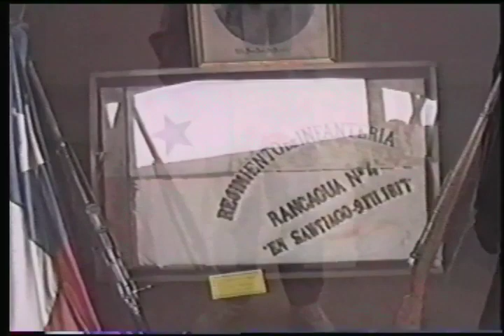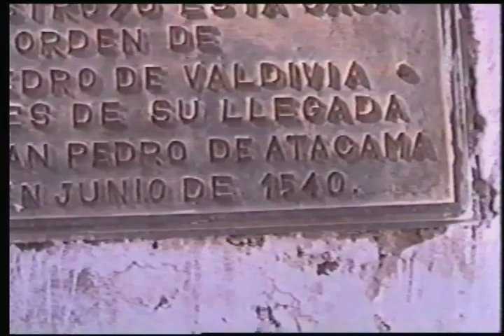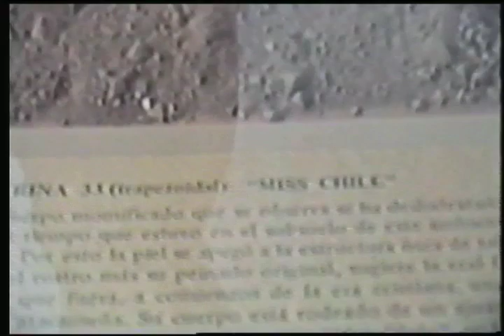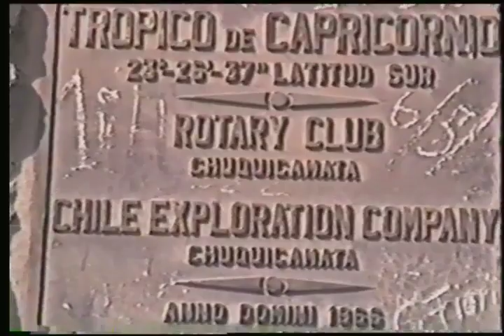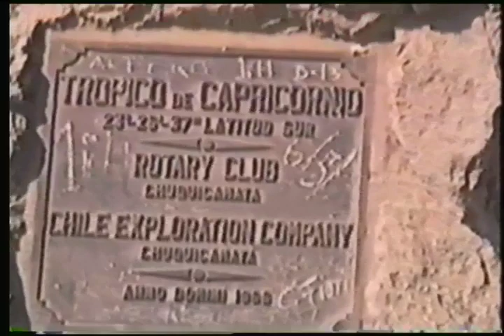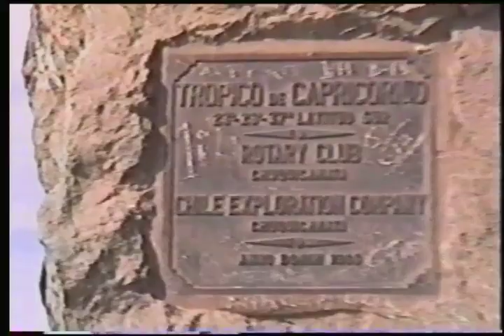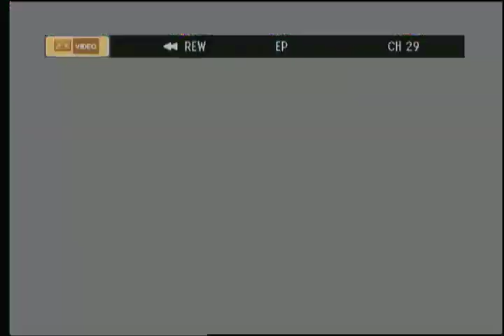11b-Chile Antofagasta Mission tour, July, 1989.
Hotel San Cristobal, Arica Chile, the city of eternal spring.
Mountain overlooking Arica and Pacific Ocean.
Largest copper mine in the world with largest steam shovel.
The Valley of the Moon.
San Pedro de Atacama.
Tropic of Capricorn.
Beach with a natural sandstone arch.